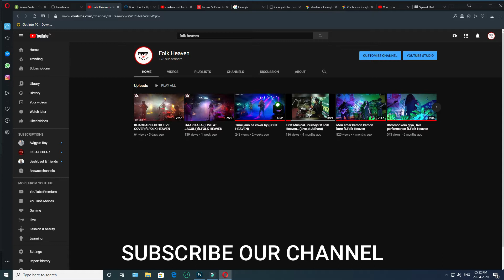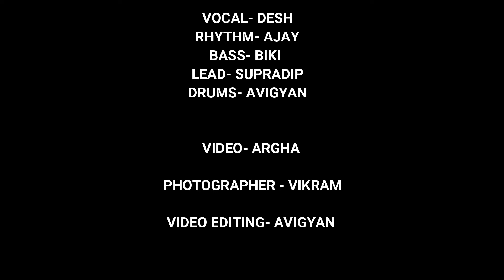HRID MAJHARE LIVE COVER ft.FOLK HEAVEN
LIVE  AT JAGULI MELA .